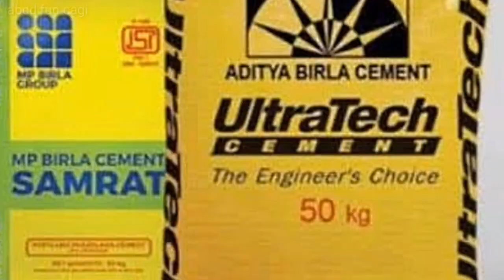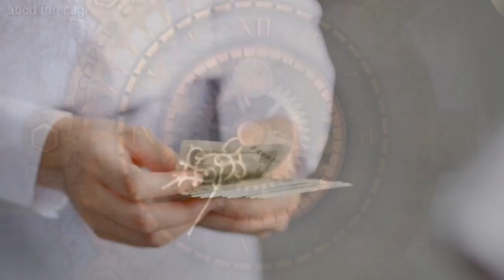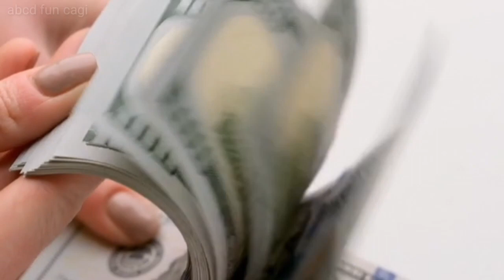1953 से पहले और 1953 के बाद ऐसा क्यों? 🤔 | Top 10 facts in hindi | Random facts | EF #2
1953 से पहले और 1953 के बाद ऐसा क्यों? 🤔 | Top 10 facts in hindi | Random facts | EF #2

This video is episode # 2 of the Fact Edition series, in this video we will tell you some amazing and interesting facts.

Every Country On Earth Fights For $250,000!

Fukra Insaan Reveals Bigg Boss Secrets
Every Indian Trip Ever | My First Animated Vlog

Asher ki Chola Ceremony ki Tayari Shuru (Mamu Aagye)

Mera saman hua chori 😳🫣😂

मेरी शादी करवाओ😂😂comedy

मां बेटी और जादुई परी की कहानी🧚‍♀️

Papa Or Chota Bhai Kaha gaye?💔😭|| One like For Indian Army ||🇮🇳🙏army

your question :-

top 10 amazing facts video
amazing facts in tha would

                Thanks for video full watching 🙏